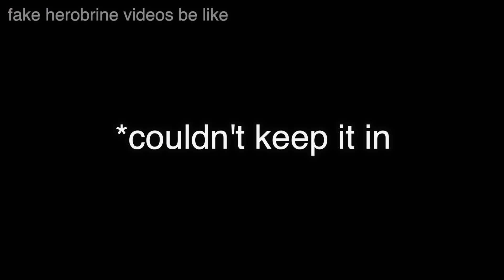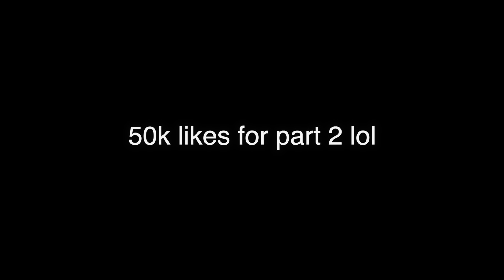minecraft moments that give me life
this video guarantees serotonin